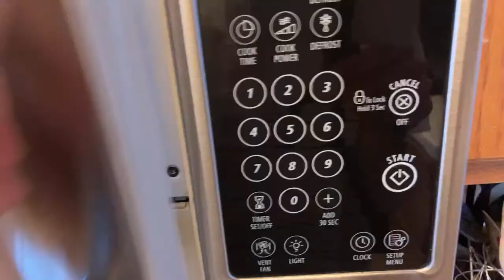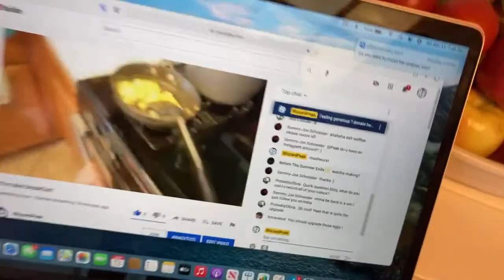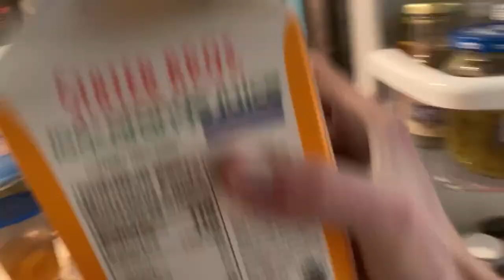Let’s make breakfast